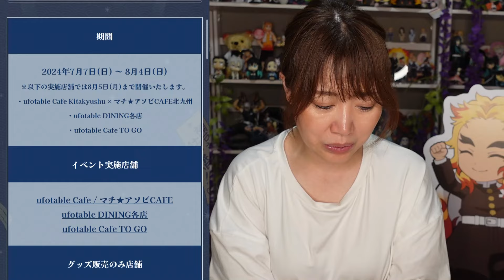鬼滅の刃【鬼殺隊の七夕願いが胸熱すぎる！】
普段は旅館の女将をしています。
アラフィフオタクの日常をアップロードしています。